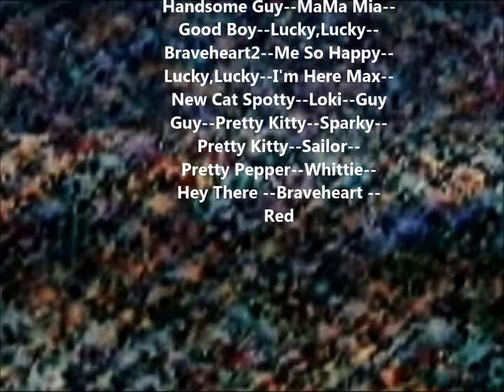A STEP BACK FROM LIBRARY STEPS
A Slip and Fall in a public building. The  focus  was not on investigating a safety problem but in being focused on denying any safety problem exists ,